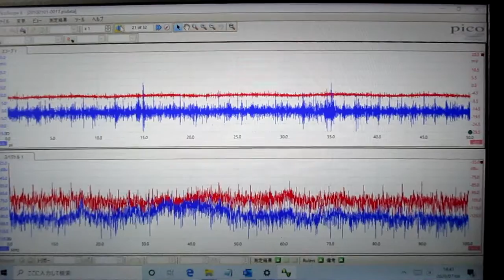超音波の音圧測定解析